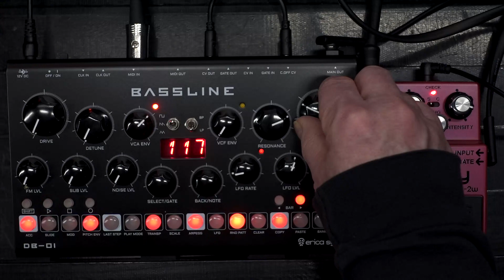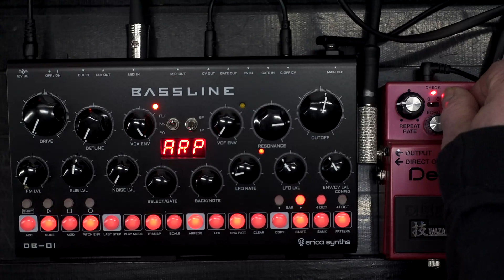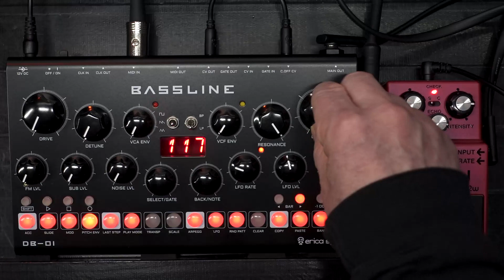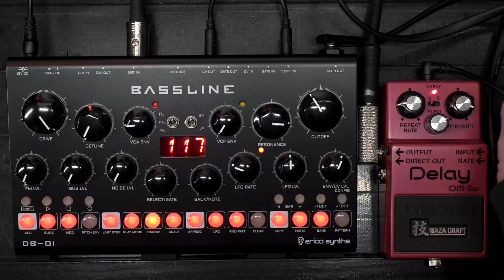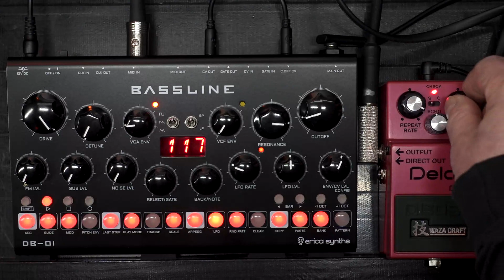The Boss DM-2W: A simple delay perfect for synths (no talk)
Glorious random noodlings with the Boss DM-2W Wazacraft delay pedal and the Erica Synths DB-01. To some an 11-minute no-talking video with a three-knob delay pedal might seem excessive. Well, maybe so. But for delay pedal nuts (like me, and probably you if you're also reading the caption) it's only just enough. Even then I didn't use the delay time input, direct out or do much knob twiddlings The reason is that this pedal sounds beautiful and makes you want to play music, not twiddle knobs.

There's no hint of line-level input issues (as you get with some pedals) and there's plenty of wet level to play with (unlike the Boss RE-202 which is a bit quiet imo). The nearest competitor that I've used extensively would be the famous MXR Carbon Copy. I had both the standard issue, then the deluxe version, but I think the DM-2W is a better fit for synth, not as dark and a more pleasant feedback tone.

I am biased though since the original DM-2 was the first pedal I ever bought. That unit sat on top of a whole series of synths starting with the Korg Mono/Poly. I played live with it many times, always fearing I'd mismanage the feedback and blow something up :) The new version seems equally dangerous! Not sure what happened to the OG pedal in the end, I even went on a hunt through some old boxes a few weeks back, but no luck. I'm sure it's out there somewhere still going.
The audio here is just as you see it: The DB-01 going through the DM-2W with no other effects or processing.

0:00 Pattern 1
0:45 High feedback
3:25 Heartbeat
3:55 No tap tempo here
4:12 Adjusting the tempo
4:40 Pattern 2
5:10 Ambient noodle
6:10 Pattern 3
8:17 Pattern 4
9:15 Pattern 5

Many thanks to my kind patrons who keep this channel ad-free